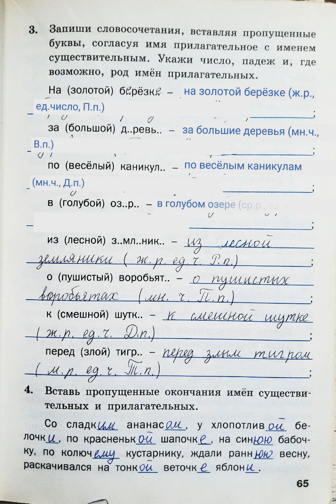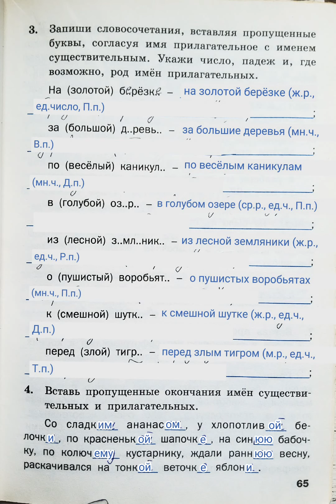ТРЕНАЖЁР ПО РУССКОМУ ЯЗЫКУ 3 КЛАСС СТР.65 ШКЛЯРОВА ОТВЕТЫ